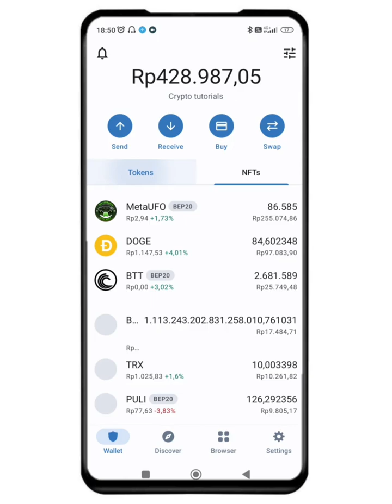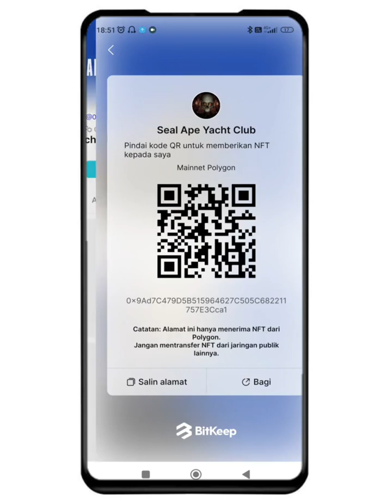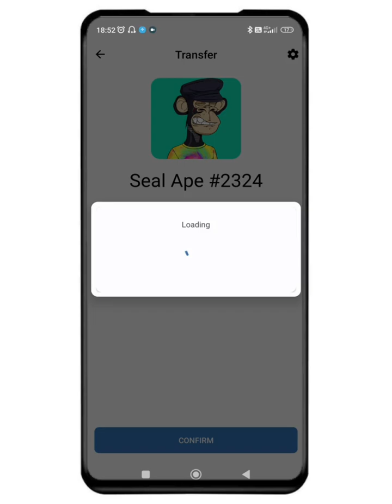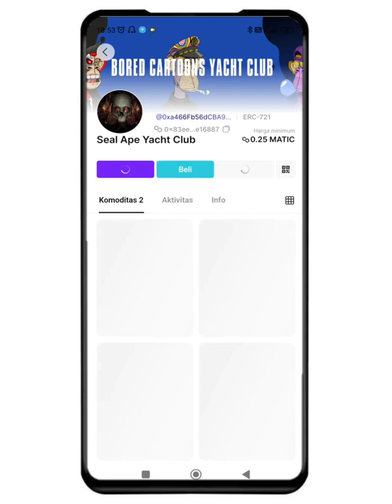Cara Transfer NFT Antar Wallet - Transfer NFT Trust Wallet Ke Bitkeep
Divideo kali ini saya akan share cara transfer NFT antar wallet.